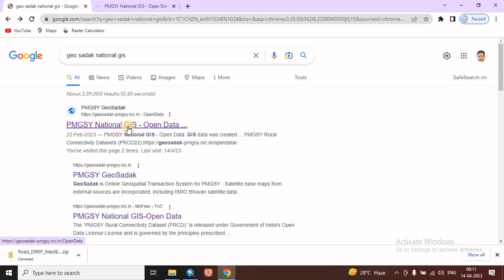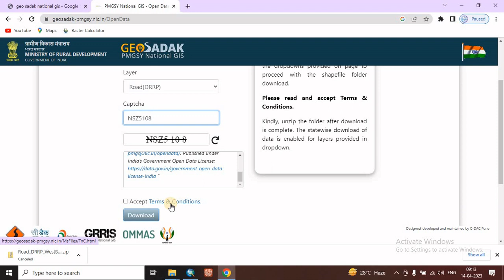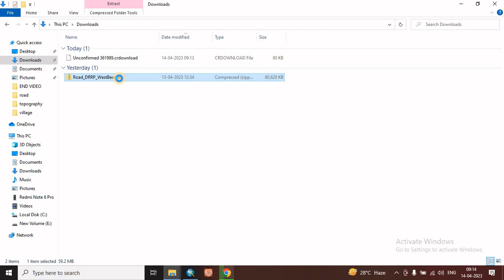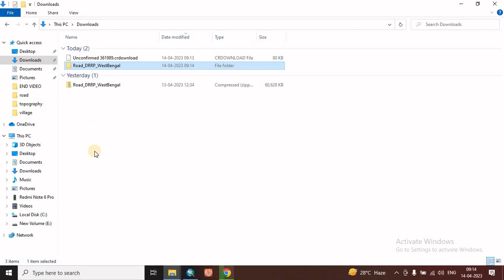Road Data shp Download || Make Road Map by ArcGIS || download Road, Rail line Shapefile from PMGSY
This video gives you free source of Shapefile download link as well as procedure in QGIS,ArcGIS and others GIS software. Here, we can know that the download procedure for  rail and road network of any district or state boundary. It is a important Gis technique for analysis of different planning and development processes.